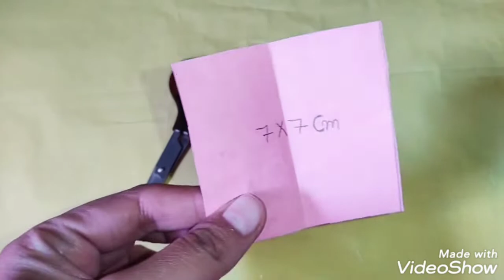Easy way to make paper butterflies 🦋🦋🦋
Handmade paper 🦋🦋🦋Butterflies
And many other craft which we can make with these paper butterflies. 🐼🐼🐼🐼🐼

                like butterfly wind chimes 🍀💖
         butterfly wall hanging 🌴🍃🌺🌺🍃🌴
colourful butterfly decoration on wall ⭐🌟💫✨⭐🌟💫✨⭐🌟💫✨